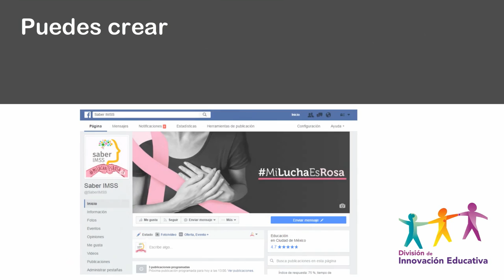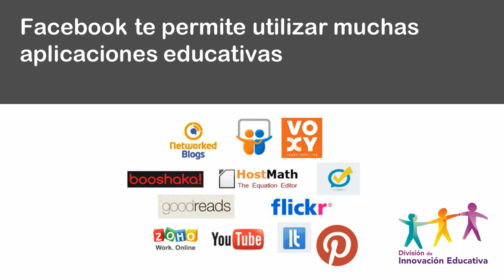¿Por qué empezar a utilizar Facebook en tus clases?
Conoce las nuevas herramientas digitales web 2.0 que pueden apoyarte en tu práctica diaria en docencia, apoya la alfabetización digital de tus alumnos con estas herramientas que son fáciles de usar, fáciles para crear contenido y sencillas para compartir con tus alumnos.

Encuentra esta y más herramientas que el IMSS pone a tu disposición.